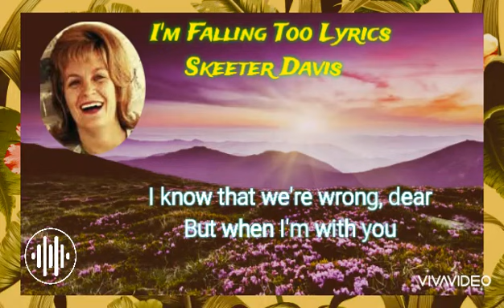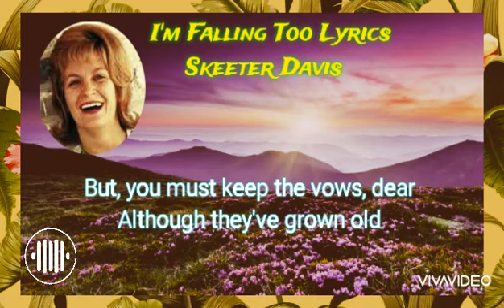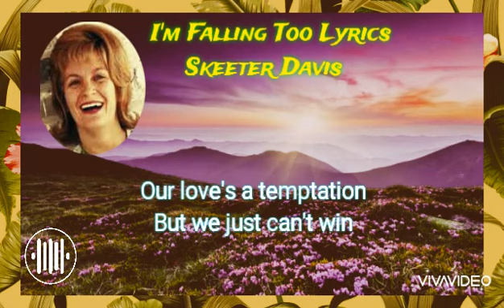I'm Falling Too Lyrics Skeeter Davis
Reviuw music sweet memories song oldies song Pop Barat I'm Falling Too Lyrics Skeeter Davis ( PaitherZone)